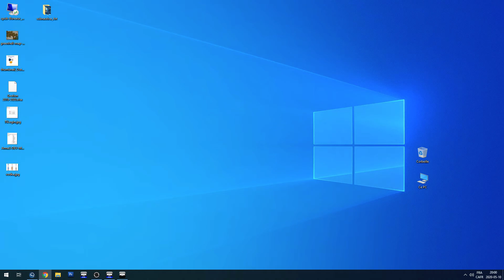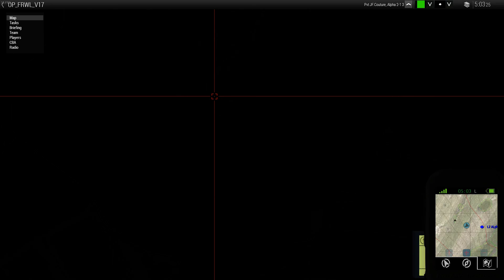OP : From Russia with love - (2020-05-10)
Une petite vite avant la cérémonie!